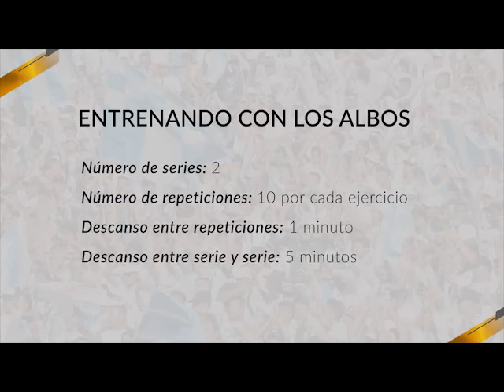Sesión 3 | ¡Ejercítate en casa con tus hijos!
Una nueva rutina ahora para realizarla en familia junto a los pequeños del hogar. ¿Quién dijo que ejercitarse no era divertido?